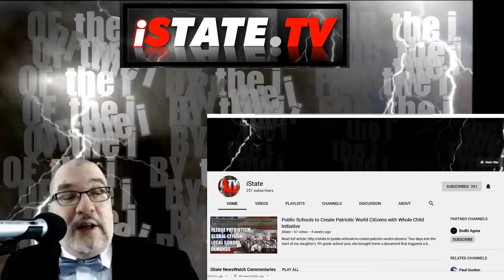Ulbricht Surrenders $48 million in Bitcoins to the Feds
What, if anything, was the benefit to Ross Ulbricht surrendering his Bitcoin wallet to the Feds?

Ross Ulbricht, Bitcoin, Lyn Ulbricht, Silk Road, Civil Asset Forfeiture

Ross Ulricht has surrendered his claim to 144,336 BitCoins, or what amounts to nearly $50 million to the Federal government through their civil asset forfeiture program.  Bitcoin News conducted an interview with Ulbricht’s attorney, Paul Grant, over the phone.  You can read the full interview here.

Grant started off the interview by stating that “It’s over. This part of Ross’ struggle, his fight, is over.”

But what exactly did he agree to, and why?  From my take of reading the interview, I don’t really have a clear answer beyond the claim that he did so to remove this part of his struggles so he could concentrate on the business of attempting to overturn, or at least vacate the heavy-handed two-life term sentence given to a man for allegedly running a website.

In the ‘agreement,’ it appears that Ulbricht is not only surrendering his bitcoins, about $48 million worth, but he is also surrendering any further potential future litigation regarding this special arrangement.  The $48 million dollars, the agreement states “shall be credited in PARTIAL satisfaction of the money judgment.”

Now, given this fact, what is perplexing to me is how this agreement really settles this matter for Ulbricht.  All it really did was remove a bargaining chip, if you will for Ulbricht in the future.  How much, exactly, is that money judgment?

From Vice
In a memo on Thursday (editor’s note:  article date is  May 28 2015) , government prosecutors imposed a money judgement against the Ulbricht equal to $183,961,921. They came to that number based on the transactional records from Silk Road showing the amount of illegal drug sales as $182,960,285 combined with the transactions for fake identification equal to $1,001,636.

Ulbricht still has looming over him a $130+ million tab to the government, a figure that hardly shows how Ulbricht has put this part of his struggle behind him.